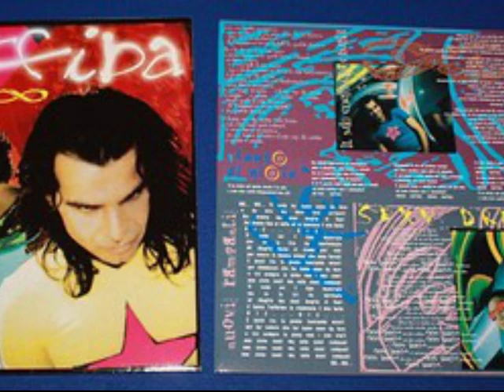Litfiba - Mascherina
Dall'album "Infinito", 1999